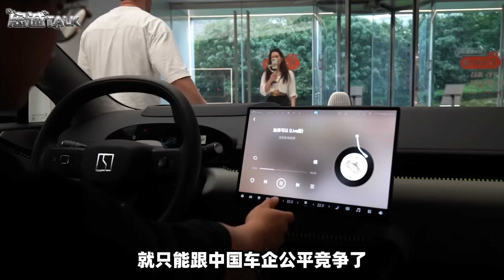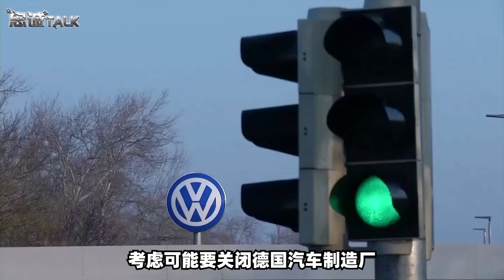【忠诚】中國「衝擊波」抵達，德國大眾的狼狽應對，把日本三菱嚇壞了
德國大眾的狼狽，嚇壞了日本三菱，但中國的「衝擊波」才剛開始
中國「衝擊波」抵達，德國大眾的狼狽應對，把日本三菱嚇壞了